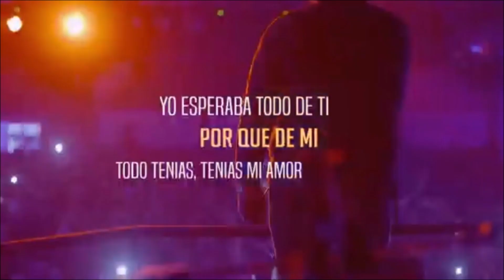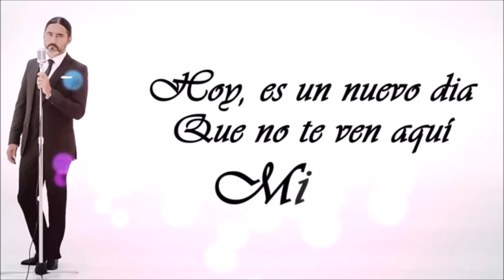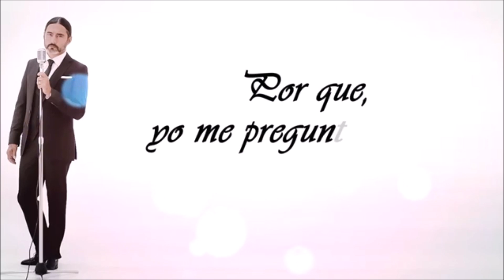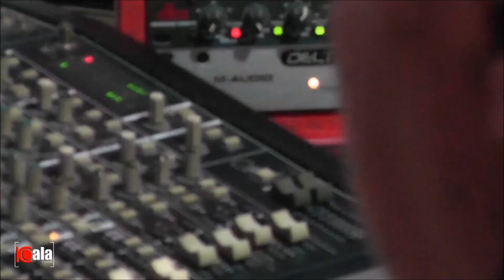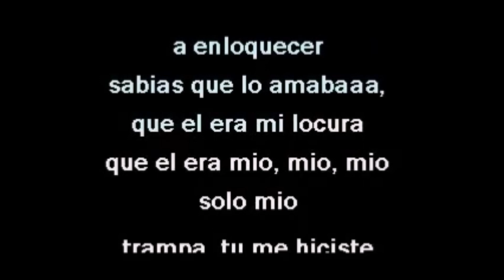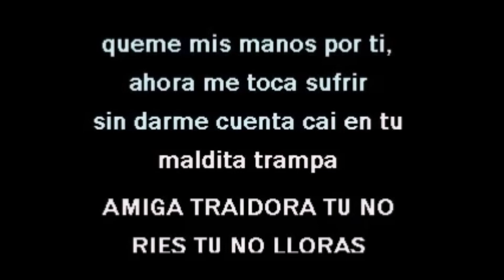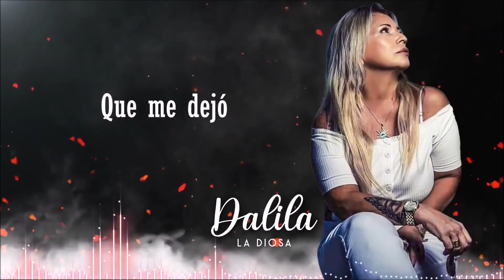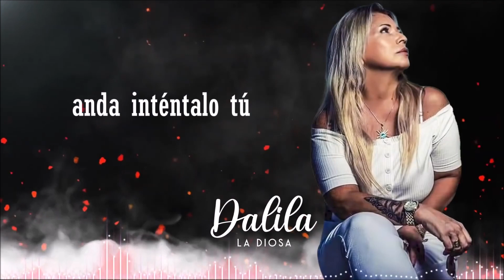MIX Rodrigo Tapari Karina La Princesita Mario Luis Jambao Leo Mattio Dalila La Nueva Luna